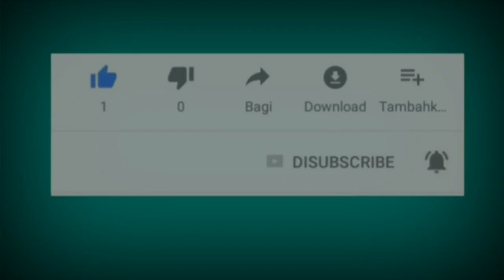Update proyek DDT stasiun cikarang sampai Manggarai | Desember 2020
Assalamualaikum Wr.Wb.

Salam sehat dan sejahtera sobat info ngeyutube, berjumpa kembali dengan saya !

kali ini saya akan update perkembangan proyek DDT ( Double Double Track ) lintas Cikarang - Bekasi - Manggarai. sudah hampir tersambung jalur relnya ? penasaran ?

Terimakasih